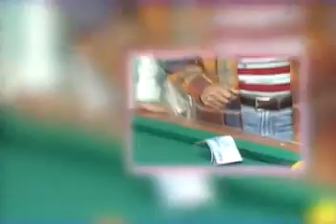Magical Love Ep. 03 4/4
First drama that featured Ella and Hebe from S.H.E. Ella plays the female lead and Blue Lan is the male lead. The series is good so far (I'm on Ep. 5).

Since this is an older series, not sure of the interest in this so please comment down below if you would like me to put up the rest of the episodes.